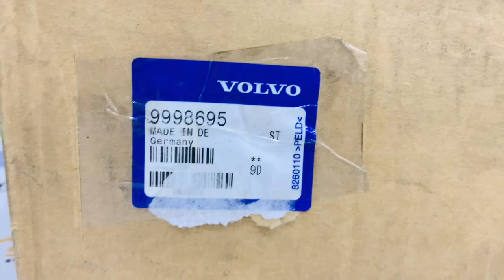VOLVO PENTA 9998695, VOP9998695 TOOL | VOLVO PENTA TOOLS AND PARTS SUPPLY